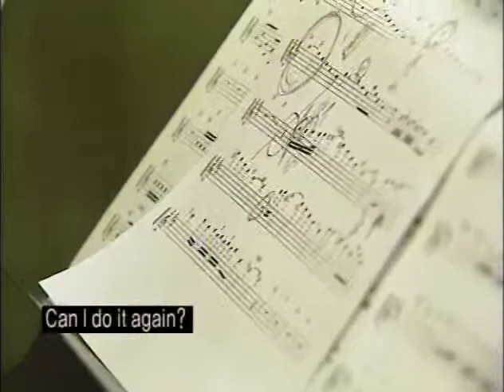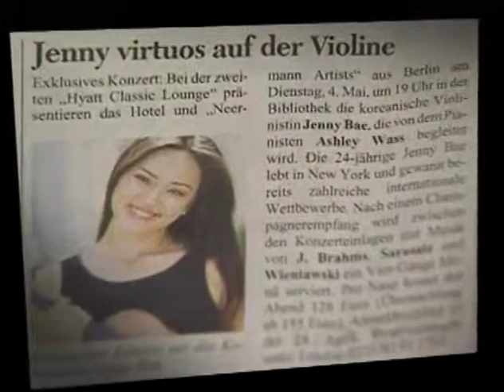Jenny Bae - Documentary Part One